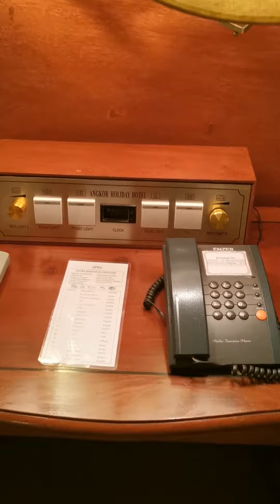Ankor Holiday Hotel, Siem Reap